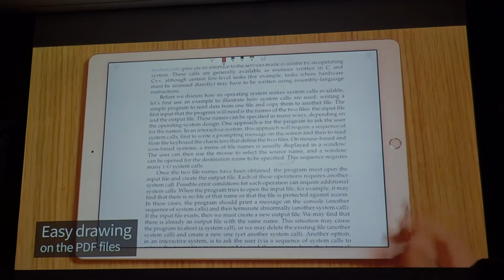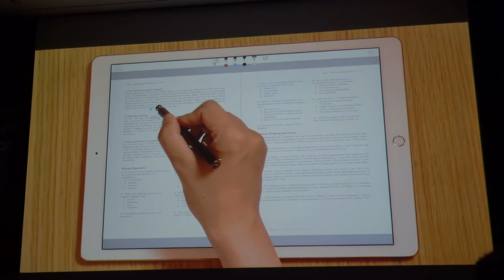Hancom Group Future Strategy Press Conference #3 [KR]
Hancom Group Future Strategy Press Conference : Flexcil Introduction Video (Record : Acrofan)